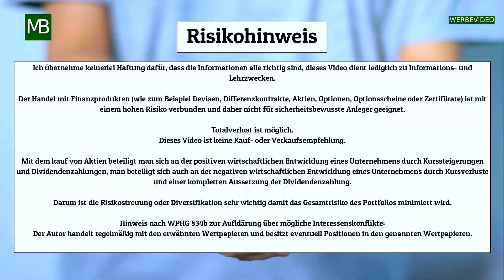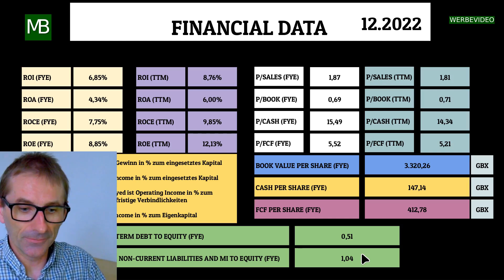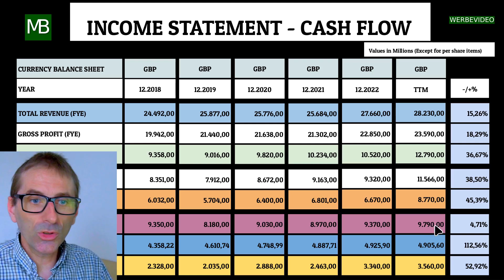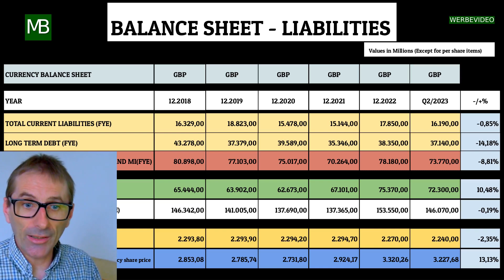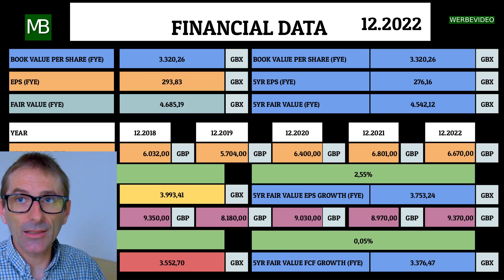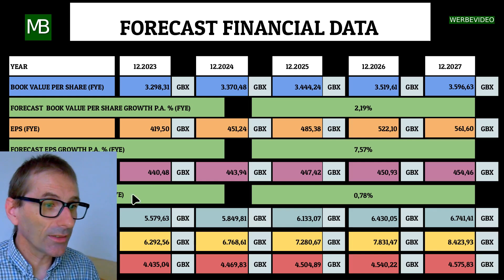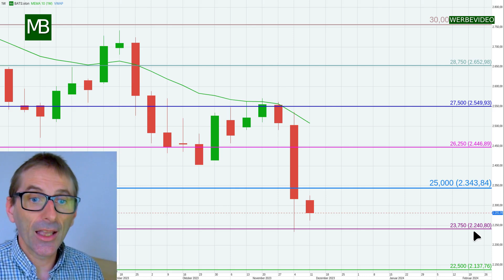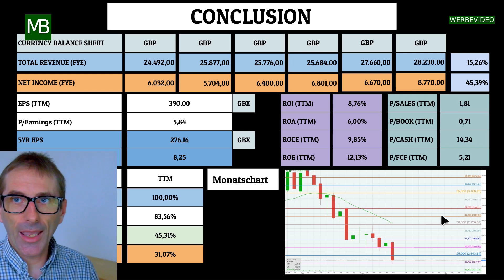BRITISH AMERICAN TOBACCO (BATS - BTI) - Wie hoch ist das wahre Eigenkapital?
Hallo zusammen,

heute stelle ich euch das britische Tabakunternehmen British American Tobacco (BTI) vor. Das Unternehmen ist im Sektor Consumer Staples tätig und ist mit seinen Marken wie Pall Mall, Lucky Strike und Dunhill einer der weltweit führenden Tabakhersteller.

Eckdaten zur Aktie:

Dividendenrendite: 9,61 %
Ausschüttungsquote zum Gewinn: 56,15 %
KGV: 5,84
Buchwert pro Aktie: 3.227,68 GBX
Aktienkurs: 2.278,50 GBX

Dividende

Die Dividende von British American Tobacco wurde in den letzten 21 Jahren ohne Unterbrechung gezahlt. In den letzten 5 Jahren betrug der jährliche Anstieg 3,38 %. Das Unternehmen hat sich zum Ziel gesetzt, die Dividende jährlich um 3 bis 5 % zu erhöhen.

Umsatz

Der Umsatz von British American Tobacco ist in den letzten fünf Jahren stetig gewachsen. Vom Bilanzstichtag 2018 bis zum Q2/2023 konnte der Umsatz um 15,26 % gesteigert werden. Der Nettoumsatz stieg im gleichen Zeitraum um 45,39 %.

Inhaltsverzeichnis:
00:00 Einleitung
00:20 Finanzdaten
06:14 Aktuelle Situation und Einschätzung